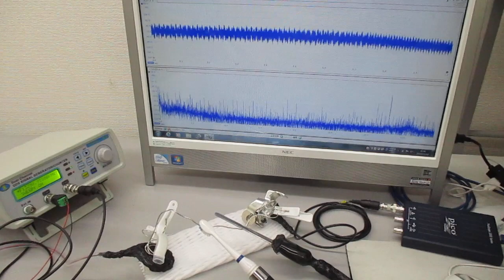新しい超音波伝搬用具の開発・製造技術（超音波システム研究所） ultrasonic-labo